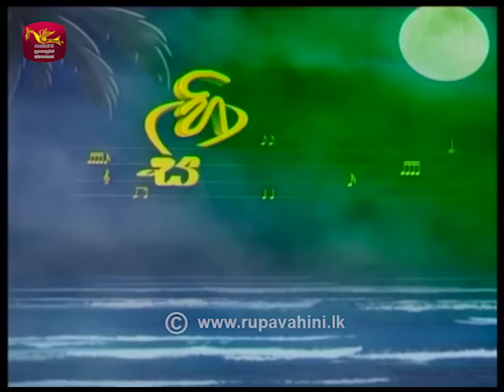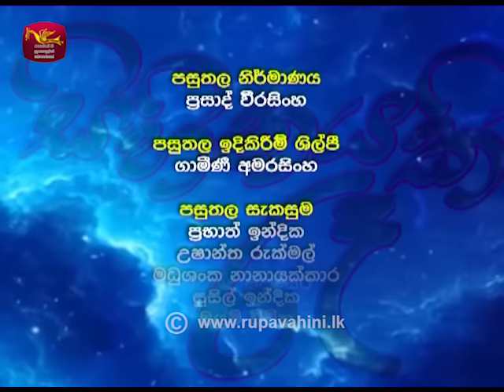Sihinayaki Re | සිහිනයකි රෑ | 2021-03-21 | Doctor Sanjaya Wasala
Singing by : Gayathree Ekanayake & Ravindu Sathsara Ratnayake